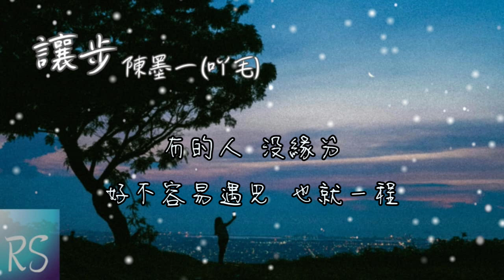🎧陳墨一(吖毛) - 讓步 (鈴聲)【回憶是 兜兜轉轉 恍恍惚惚 沒盡頭的路】(動態歌詞)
我愛到拱手讓人
多情深 多殘忍 多天真 多深沉
你眼神 多麼冷
最愛你的人淪為了陪襯

別等到拱手讓人
才心疼 才追問 才失神 才承認
有的人 沒緣分
好不容易遇見 也就一程